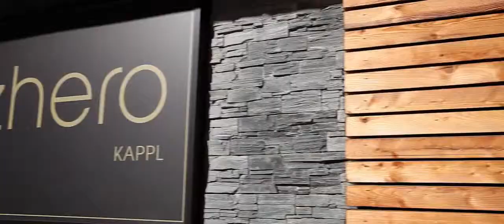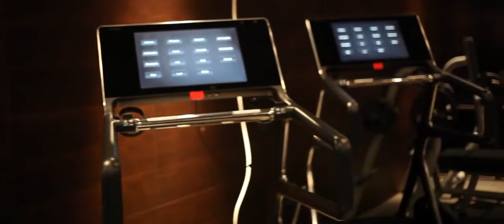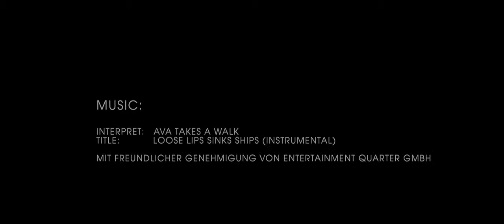Jens Liebhauser - Hotel Zhero Kappl Ischgl HD Designhotel Design Hotels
Hotel Zhero Kappl Ischgl HD Designhotel Design Hotels
from Jens Jens  -  video, palma, millonario, mallorca, spain, baleares